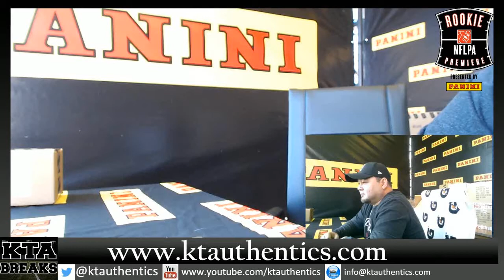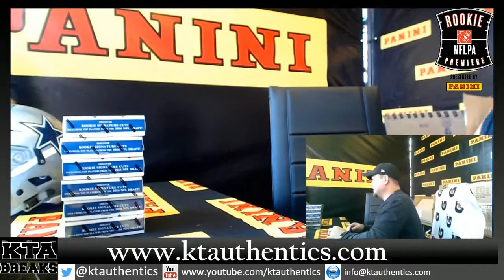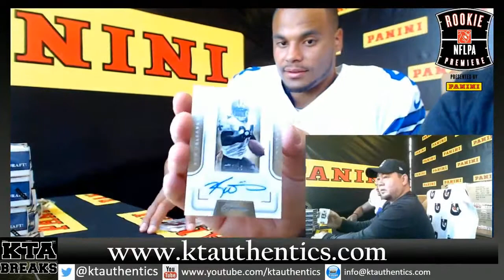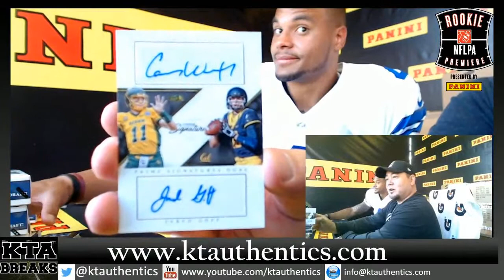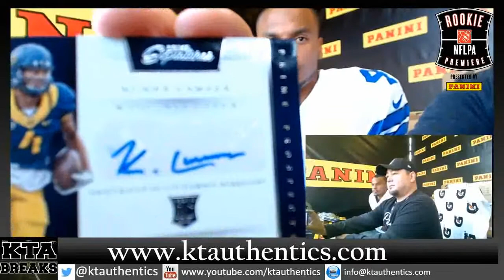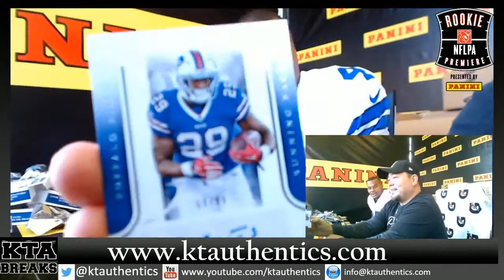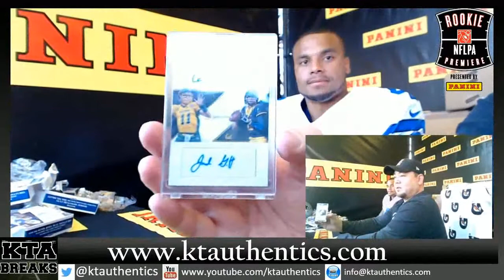KTAuthentics - 2016 NFL Rookie photo Shoot with Dallas Cowboys QB Dak Prescott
2016 NFL Rookie photo Shoot with Dallas Cowboys QB Dak Prescott